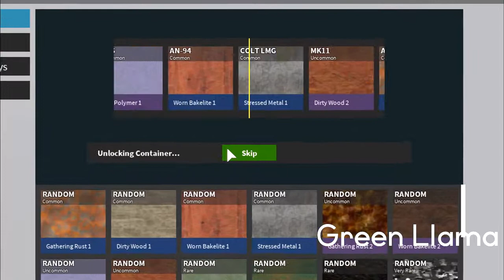Nerf the MAC-10 | Phantom Forces Funny Moments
This is my take on a TwoMad Overwatch video, but obviously in the form of Roblox. Didn't do a perfect job, but it's good enough I think. What do you guys think?